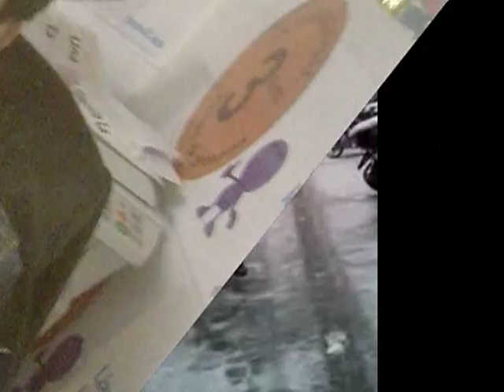Jaan Ve Haal-e-Dil (Rahat Fateh Ali Khan)Dedicated: (CH.IMRAN) Lalamusa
SPANISH BABU
  Mixing

Produccion M.P. BROS

Spanish Babu
Grupo: Spanish Desy Munde
Dedicated: (CH.IMRAN) Lalamusa